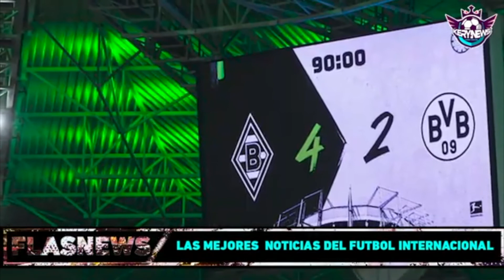Movimientos y Fichajes en Equipos Internacionales | Resultados de Partidos